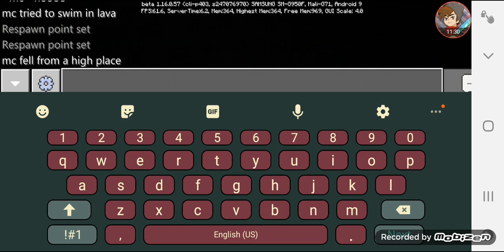minecraft ep8 (finding diamonds) part 2